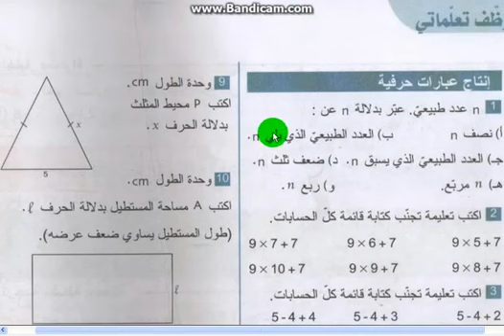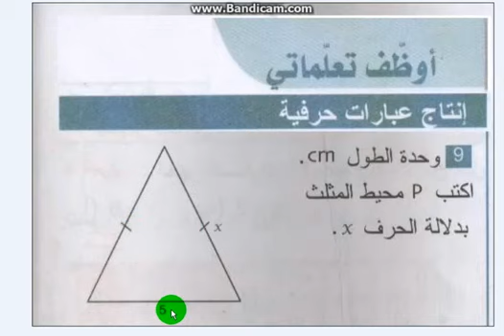الثانية متوسط ، الرياضيات بالفيديو، حل تمرين 9 صفحة 62